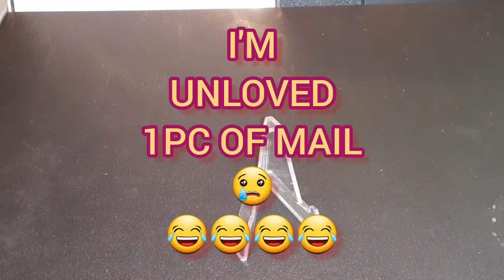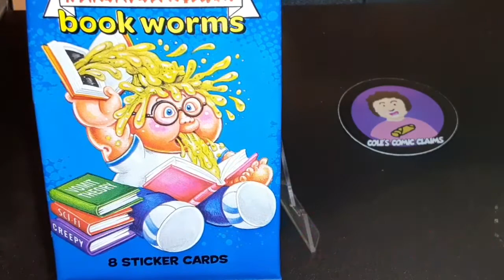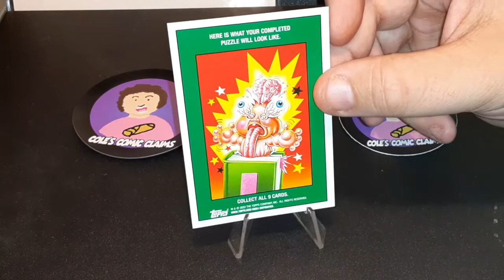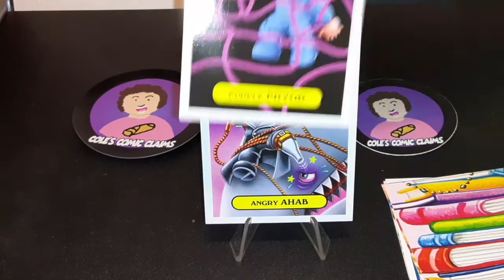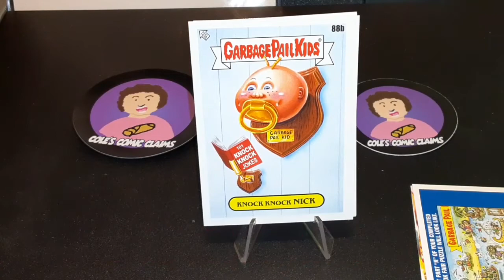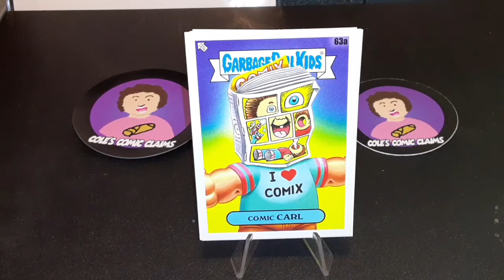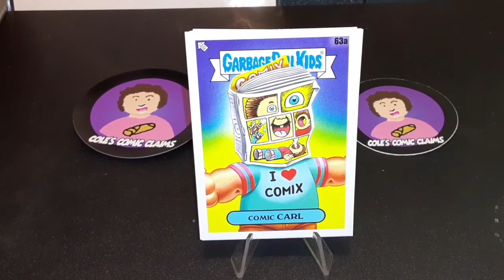MONDAY MAIL CALL FOR 8/15/22 GBK FROM COLES COMIC CLAIMS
MY MONDAY MAIL CALL FOR AUGUST 15TH 2022 FROM

I FINALLY GOT SOME GPK CARDS

BUT WHAT DOES THAT HAVE TO DO WITH

THIS VIDEO MIGHT NOT BE COMICS,  BUT IT'S STILL POP CULTURE!

(just click on highlighted name and it will take you to their channel.) THANK YOU!

I'm stuck and haven't moved in over a week.

I'LL GIVE OUT PRIZES WHEN I GET HIGHER IN SUBS, BUT I CAN'T AFFORD TO GIVE OUT PRIZES WITH ONLY 100 SUBS, SORRY,  I'M JUST ANOTHER POOR SLOB! LMAO!

Intro
Music and animation by 1intro